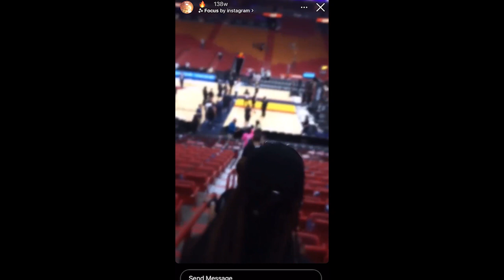ROD ￼TRIBUTE VIDEO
HEY GUYS!

FAQ-
Age - 23

MY PRANK VIDEOS

MY FUNNY SKIT VIDEOS

I have always been a lover of Youtube. After high school I felt lost I didn't know where my place was in this big world. I knew I didn't wanna be a doctor, or a lawyer or a teacher or anything like that. So I began the journey off discovering myself to find out what I like to do. So I decided one day that I would create my own Youtube channel and post videos that I find interesting. I spend all day on Youtube anyway. So here I am posting videos on Youtube and  enjoying every minute of it.